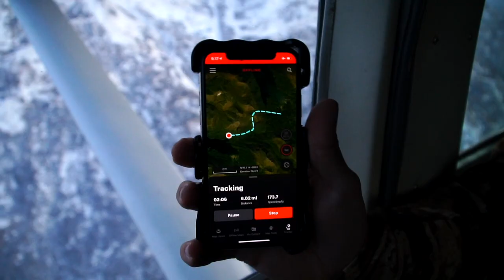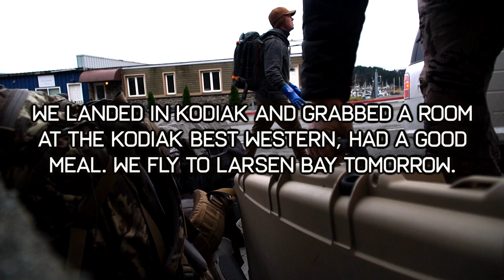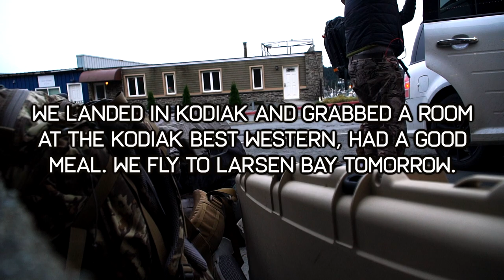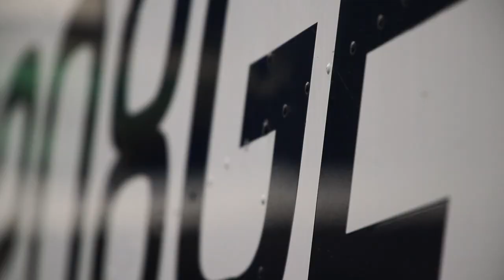BSY | KODIAK ALASKA - SITKA BLACKTAIL | S3E52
Day 1 in Kodiak, AK with our good friends Capt. Garrett & First Mate Brandon on the Rainisong. They operate a transporter service owned by Ninilchik Charters which is a really amazing way to experience Kodiak, Alaska hunting. We suspected it was only going to be a travel day, but to our surprise we were able to go hunting and wouldn't ya know it. buck down!

Hoyt -
2020 Bows:

Weatherby, Inc. -